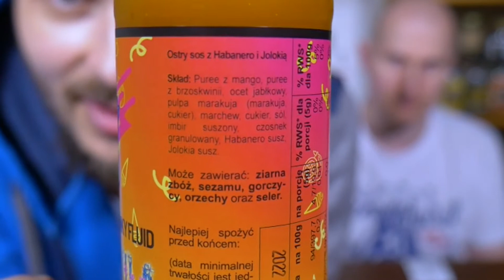2021-10-09 Ostry Strzał #9: Dziki Bill Funky Hula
Jest to reupload filmu wcześniej znajdującego się na tym kanale. Podana w tytule data jest datą NAGRANIA, nie publikacji filmu.